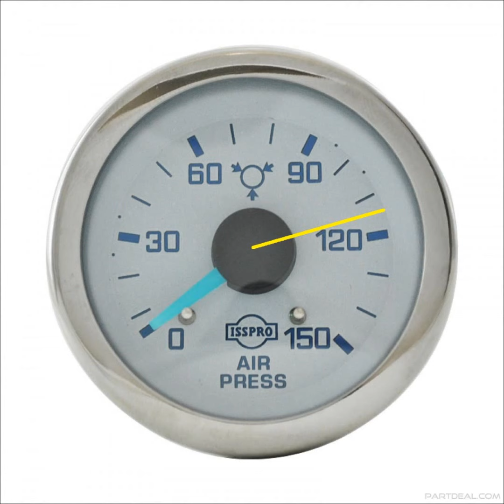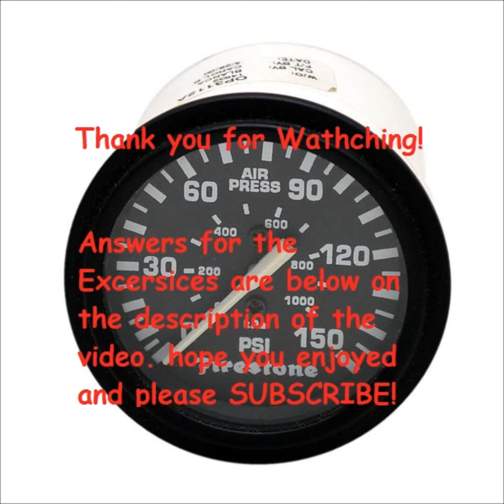How to Read Air Pressure Gauges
Answers 105 PSI, 122 PSI, 75 PSI, 45 PSI, 115 PSI. Try the exercises again and try reading them faster if it took you a while. if there is a video you would like to see to learn more please leave a comment below :) or also if you would like to see different gauges.